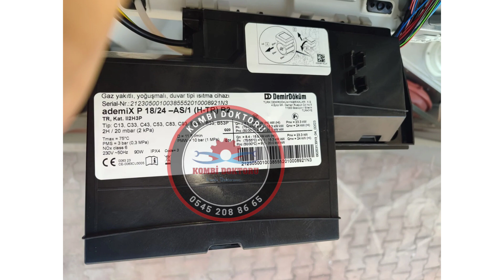Demirdöküm Ademix Kombi F 74 arıza kodu nedir? | Demirdöküm Kombi arıza kodları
Merhaba arkadaşlar Bu videoda sizlere Demirdöküm Ademix kombi F 74 arıza kodundan bahsetmek istedim. Demirdöküm kombi arıza kodları olarak yaptığım videolar ile sizlere yardımcı olduysam ne mutlu bana. Demirdöküm kombi modellerinin hemen hemen tümünün arıza kodlarını sizlere paylaşmaya devam edeceğim. Umarım video yararlı olmuştur.